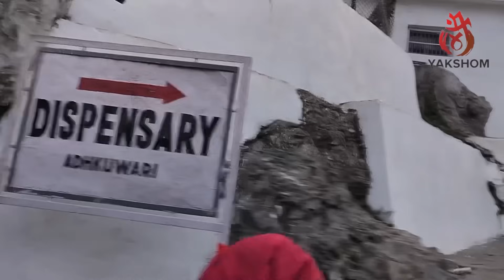वैष्णो देवी: जम्मू से भवन 10 मिनट में।भारी भीड़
Vaishno Devi ताज़ा अपडेट संपूर्ण जानकारी के साथ vaishnodevi vaishnodeviyatra yakshom video

Vaishno Devi Yatra snowfall Update

Vaishno Devi Yatra Live Update daily at 8 to 9 PM

वैष्णो देवी, जिसे माता रानी और वैष्णवी के नाम से जाना जाता है, वैष्णो देवी हिंदू देवी माँ का एक रूप है। वैष्णो देवी माता को शक्ति का रूप माना जाता है और उन्हें शक्ति और ऊर्जा के अवतार के रूप में पूजा जाता है।

वैष्णवी माता को समर्पित यह मंदिर भारत में जम्मू और कश्मीर राज्य में स्थित है जो भारत में सबसे अधिक देखे जाने वाले तीर्थ स्थलों में से एक है और सबसे पवित्र और कठिन तीर्थ यात्राओं में से एक मानी जाती है।
Queries in this video:
Snowfall at vaishno devi
Mata vaishno devi snowfall 2024
Shri mata vaishno devi special train
Special Train
Vaishno devi Ropeway
New ropeway at tarakote marg
Navratri
Navratri special
Navratri decoration at Vaishno Devi